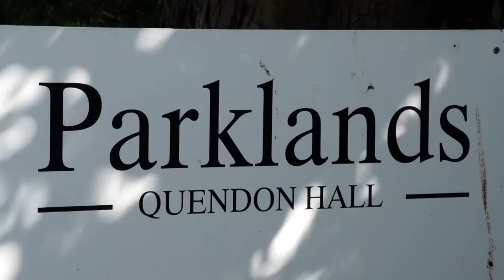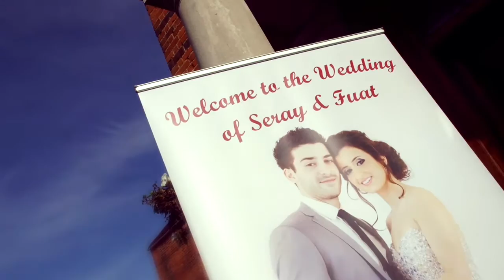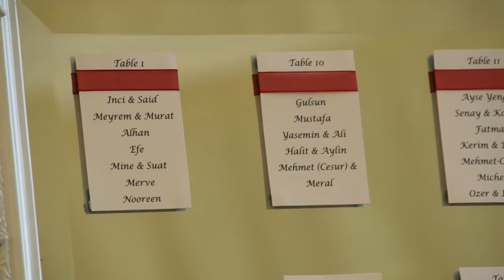Seray & Fuat's Wedding Highlights